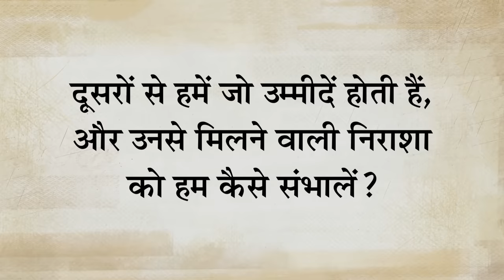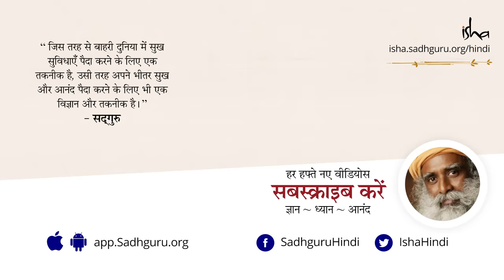उम्मीदें छोड़ें, खुद को काबिल बनाएं!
प्रश्न: दूसरों से हमें जो उम्मीदें होती हैं, और उनसे मिलने वाली निराशा को हम कैसे संभाले? इस सवाल के जवाब में सद्‌गुरु कहते हैं कि उम्मीदें पैदा करने का कोई मतलब नहीं है। हमें बस यह देखना चाहिए कि अपनी काम करने की क्षमता को कैसे बढ़ाएं, बेवकूफी भरी उम्मीदों पर अपना वक्त बर्बाद करने में नहीं।